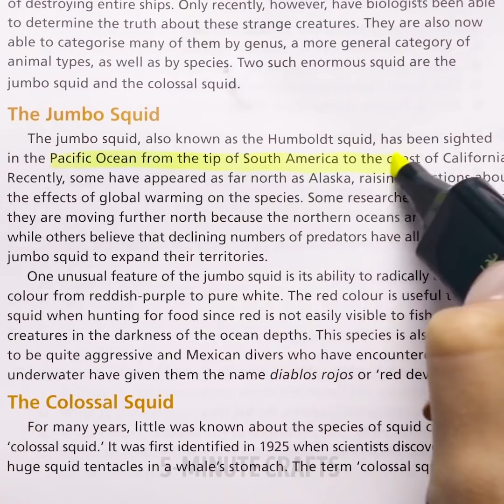WE TESTED 38 VIRAL INTERNET TRICKS...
TIMESTAMPS:
00:43 Shaving foam cleans carpet
01:23 Avocado paints fabric in pink color
01:49 Curls with a bottle and a hair dryer
02:45 Sprite restore wilted flowers
03:57 Coca Cola will make the egg dark inside
04:50 Antiseptic removes permanent marker
05:38 Soda+vinegar will remove the blockage
07:13 The spoon helps to make smoky eyes
10:04 Bad breath removes activated charcoal
11:08 Wasabi for bright lips